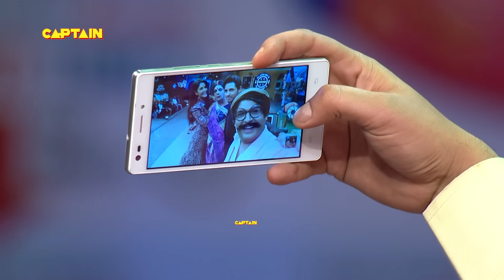राजेश अरोरा की बातों ने रुला दिया बेचारी रिंकू भाभी को | The Kapil Sharma Show